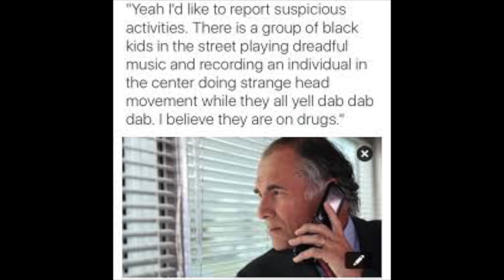HELLO by MarLee Hendrixx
Inspired by the memes which were inspired by the behavior of some of these recently exposed nosey racist white people